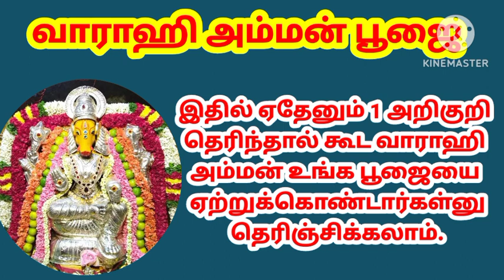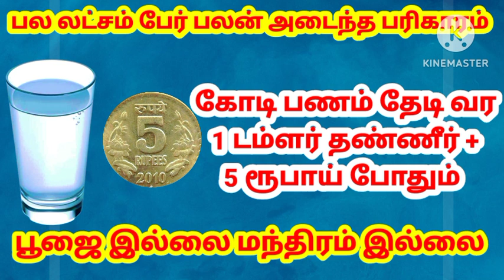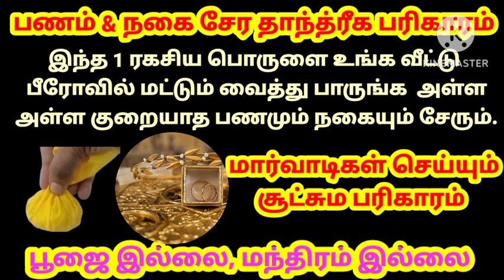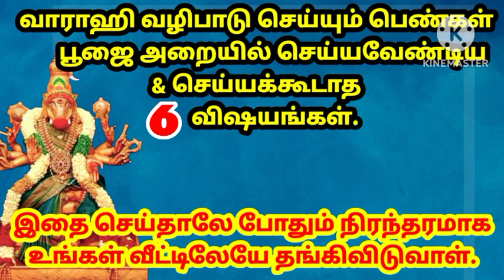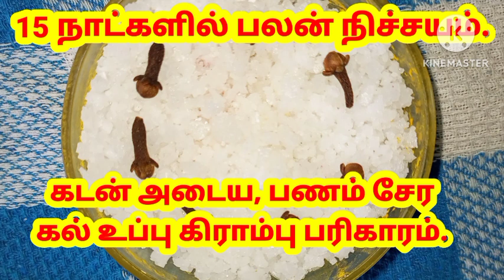தீர்க்க சுமங்கலி பாக்கியம் பெற இதை வைத்துக்கொண்டு இந்த மந்திரம் சொல்லுங்க|varahi|thirkka sumangali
தீர்க்கசுமங்கலி_பாக்கியம் பெற இதை வைத்துக்கொண்டு இந்த மந்திரம் சொல்லுங்க
varahi
thirkka sumangali